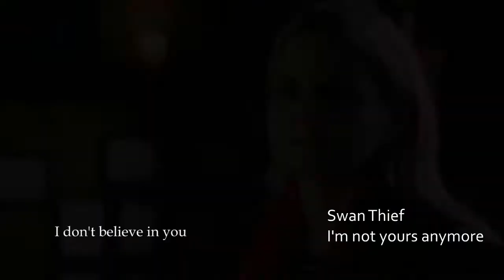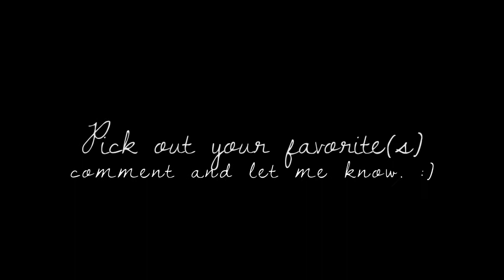12 previews - help!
I'm gonna tell a little more about each video, so if you want to know more just keep on reading. :) I guess the problem isn't the specific videos; just that I have so many on-going projects at the same time and I don't know where to start.

1. Swan Queen - I know you care
I love the song but I have a hard time finishing it, I've shown a preview of it before.

2. Swan Thief - I'm not yours anymore
Someone asked me to do a Swan Thief video and so I started this one. :)

3. Mark&Lexie
continuing the why mark and lexie are meant to be - series.

4. Once upon a time - figure 8
I wanted to vid something like dubstep to Once Upon a Time and then I found this wonderful song. :)

5. LOST at sea
My idea with this video is to take a rather happy song and turn the video into something bad, kind of using the power of opposites. I wanted to center it around LOST. :)

6. Don't forget me
Remaking on a really old video with new footage etc. :)

7. GoT + LotS
Started a long time ago

8. there's beauty in sadness
with the theme beauty and sadness from different fandoms, showing the power of using the beats and an enchanment to the feelings in the scenes. :)

9. Delena - my blood
I have finished a lot of it but I dunno if anyone would be interested in seeing the finished thing ^^.

10. Emily/Aiden
Probably won't finish this since I lost all inspiration to do it!

11. the death project
something I def will finish, so many hurtful deaths on GA.

12. BRO
Showing their entire journey; this video is kind of hard to do but totally worth it. :)